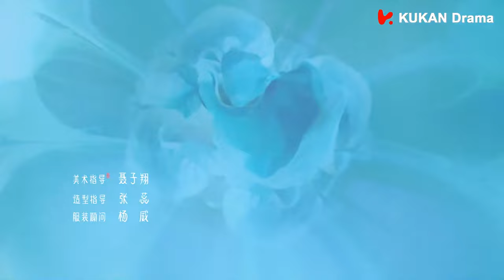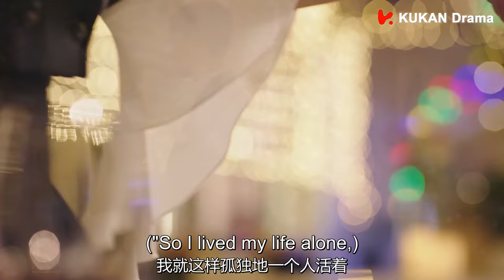ENG SUB【甜蜜大结局 张翰霸总三部曲，帅气霸总爱上萌系国潮设计师💟】EP45：若你安好便是晴天 Sunshine of My Life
《若你安好便是晴天☀️ Sunshine of My Life》 都市、爱情、霸总

01:24：ENG SUB【张翰霸总三部曲，帅气霸总爱上萌系国潮设计师💟】EP45：若你安好便是晴天 Sunshine of My Life